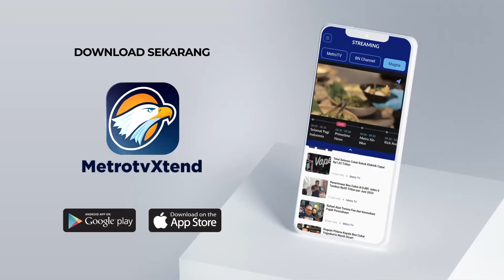Jelang Libur Nyepi & Ramadan, Pelabuhan Ketapang Ramai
MetroTV, Banyuwangi, menjelang liburan hari raya nyepi dan libur awal puasa pelabuhan Ketapang di banyuwangi Jawa Timur terlihat ramai. Pelabuhan Ketapang merupakan jalur penyeberangan Jawa bali mulai terlihat ramai arus mudik liburan nyepi dan liburan awal puasa. Terlihat dari arah pelabuhan gilimanuk bali, setiap kapal yang bersandar di pelabuhan Ketapang dari arah bali terpantau padat. Setiap kapal yang bersandar terpantau padat mengangkut kendaraan roda dua dan kendaraan roda empat baik pribadi maupun truk. Mereka rata rata adalah warga bali yang beragama non hindu yang pulang kampung memanfaatkan liburan hari raya nyepi yang berlangsung pada hari senin tanggal 11 maret. Aktifitas pelabuhan Ketapang terlihat ramai baik dari arah bali menuju ke Jawa dan sebaliknya dari arah Jawa menuju ke bali. Diperkirakan puncak arus mudik liburan hari raya nyepi dan liburan awal puasa terjadi besok hari.

Dari banyuaangi Jawa Timur andi himawan metro TV.